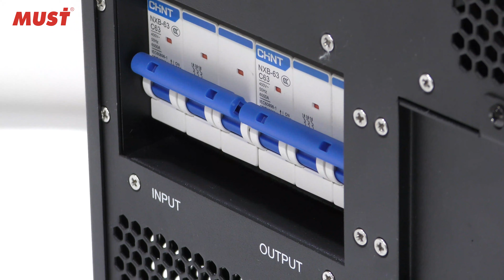MustPower EH9335 Series High Frequency Three Phase (3/3) Online UPS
EH9335 Series products are high-efficiency and high-performance, double conversion, pure-online and three phase input and three phase output UPS. This series provides perfect solution for power source protection and successfully solves problems such as blackout, boost, brownouts, sags, decaying, oscillation, high voltage impulse, voltage fluctuations, surges, harmonic distortion, disturbances, frequency fluctuation etc, So that products, can be widely used in computer equipment, communications equipment and other controlling equipments, and under the impact of the load for a particular election can be installed accessories to deal with complex industrial environment. Therefore, EH9335 Series products can be applied in a diversified multi-industries field such as telecommunications, financing, transportation, government, manufacturing and energy sectors.

Features:
*  IGBT technology;
*  Automatic and manual bypass;
*  Built in isolate transformer(option);
*  RS232. RS485, AS400;
*  With Parallel card;
*  SNMP card for communication;
*  Charge current adjustable;
*  High efficiency, ECO:98%, Normal:94%.